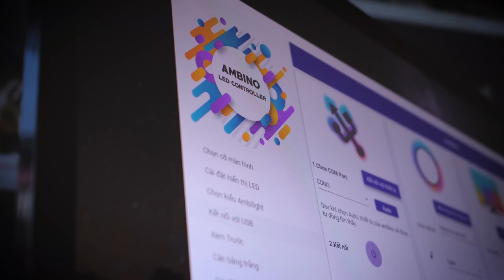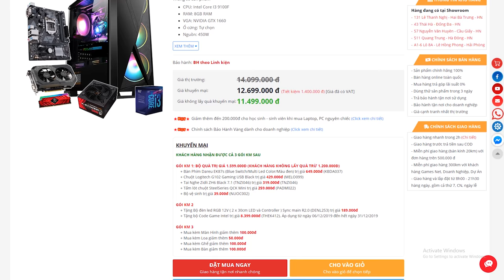Mua PC Chơi Game Cuối Năm: Với 12 Triệu Bạn Sẽ Được Gì?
Chiếc PC xịn sò đủ chiến tất cả các tựa game online nay đã ở trong tầm tay!
Anh em muốn có những trải nghiệm gaming đúng điệu có thể đặt hàng ngay tại:

Game online là món ăn tinh thần không thể thiếu với rất nhiều anh em trong cuộc sống hàng ngày, vậy một cấu hình vừa đủ chơi hay một cấu hình có thể cùng anh em "đi cùng năm tháng" sẽ tốt hơn? Hãy cùng HANOICOMPUTER ngó qua chiếc PC Gaming Shark và xem nó thể hiện như thế nào nhé !

+ Showroom 1: Số 129+131 Lê Thanh Nghị - Hai Bà Trưng - Hà Nội
+ Showroom 2: Số 43 Thái Hà - Trung Liệt - Đống Đa - Hà Nội
+ Showroom 3: A1-6, Lô 8A Lê Hồng Phong - Ngô Quyền - Hải Phòng
+ Showroom 4: Số 57 Nguyễn Văn Huyên- Cầu Giấy - Hà Nội
+ Showroom 5: Số 511+513 Quang Trung, Phú La, Hà Đông Hà Nội
+ Showroom 6: Số 520 Đường Cách Mạng Tháng Tám - Quận 3 - TP. Hồ Chí Minh
+ Bán hàng trực tuyến: 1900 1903 nhánh số 1